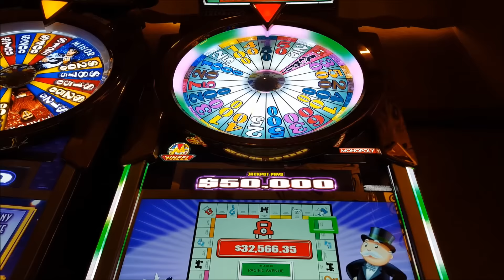Monopoly Luxury Diamonds Slot - $25 MAX BET!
Monopoly Luxury Diamonds slot machine by WMS - $25 High-Limit Max Bet!

This time, the "2nd Chance" feature of the game really came in handy, as you will see! The Monopoly Luxury Diamonds slot machine is a slot I’m really starting to see a little more of and one I play from time to time.  It’s a 5-coin, 5 line physical reel game, this video showing a $25 max bet.

The base game offers the chance for 10000:1 win if you land all top symbols, plus other payouts with wild symbols that also act as x3 and x2 multipliers. To trigger the bonus, you need to land three “wheel” symbols on a payline and unlike the typical wheel-of-fortune game, the wheel symbols are also part of standard symbol, so they don’t block pays from occurring.  When the bonus is triggered, you get to pick a “Pick a Wheel” symbol which can either show a “Second Chance” symbol or a 2x multiplier on certain wheel properties.  The second chance just allows for a second wheel spin if you’re not happy with what you receive for your first wheel spin.  Besides credit values on “Properties”, the wheel also offers a “Free Parking” progressive jackpot if you’re lucky enough to hit it! This slot video courtesy of my good friend "Degenerate John"- thanks DJ! Enjoy!